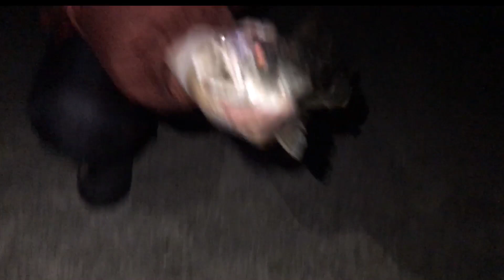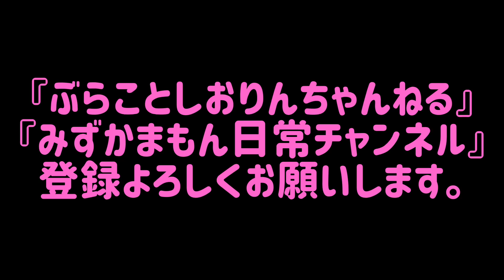【釣り】【初コラボ】初心者入れ食い？！しおりんと釣りに行ったよ